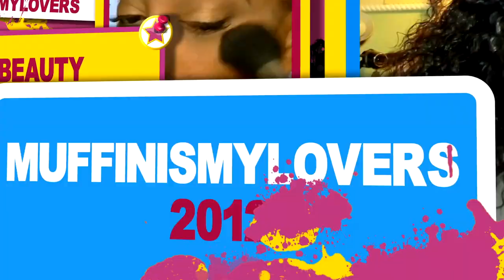THIS IS ALL ME BABY HALF UP HALF DOWN SCALP REALNESS NATURAL HAIR HOW TO ft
half up half down tutorial hide the headband on headband wig, natural hair tutorial review, half wig install how to style and wear a headband wig half wig. deep curly wavy hair cheap affordable human hair wigs throw on easy beginner wigs featuring Superbwigs & Muffinismylovers

SUPERBWIGS
Wig length:18 inches
Wig density:180%

WRITE OR SEND US LOVE GIFTS TO:
Muffinismylovers

SOME OF MY FAVORITE SITES